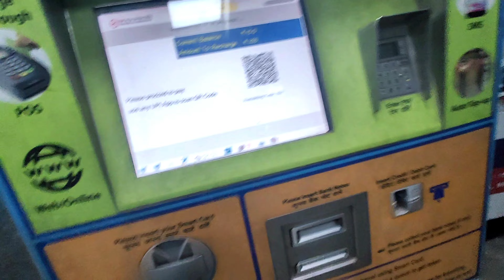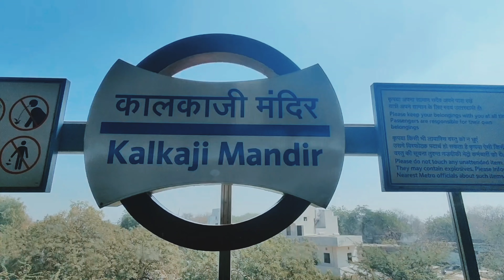Lotus 🪷 temple Delhi#new